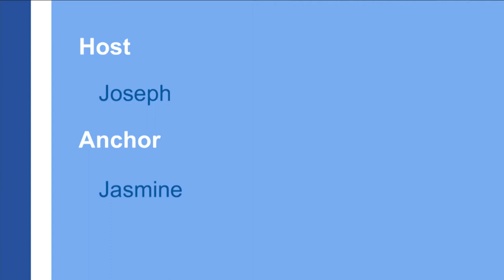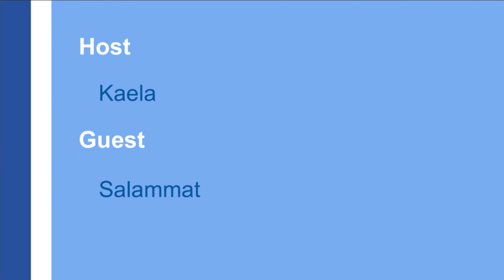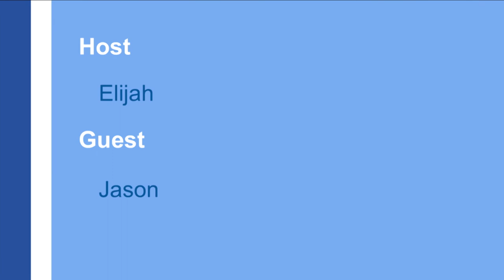Cable 14 Tours - Cathy Wever - March 2017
This video was created by the Cathy Wever Grade 8  students with the help of Volunteers and Staff at Cable 14.
As part of a group tour, community groups and school classes get to make their own show with their own content, while learning how TV is made.

Today, the students do a news update and a debate.